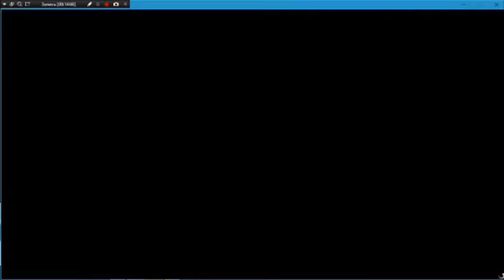GTA5:TANK O‘G‘LAYMIIZ!!!!!!!!!!!!! uzbek tilida(SIZ SURAGAN MAVZU)